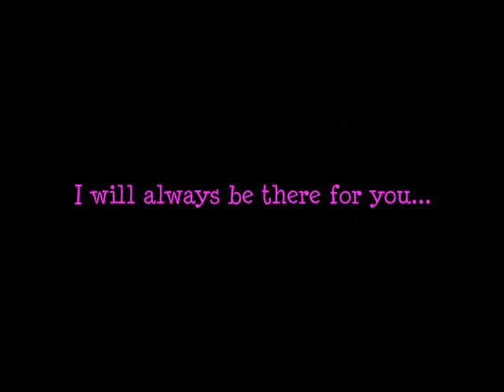Best Friends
Best friends from grade school now best friends for life.